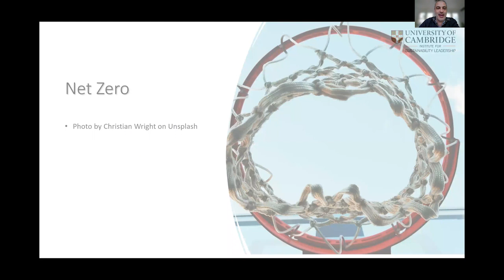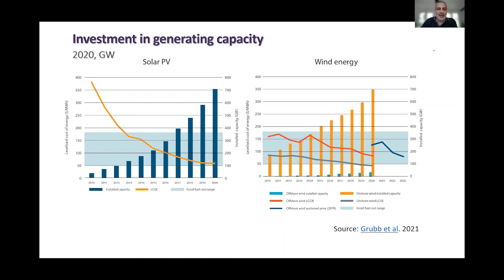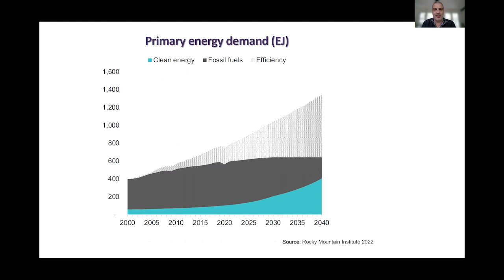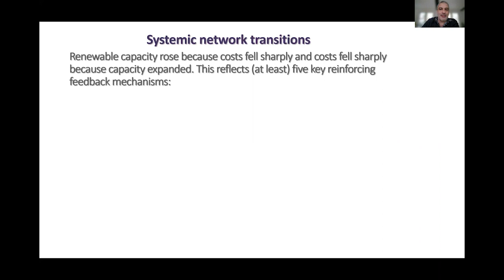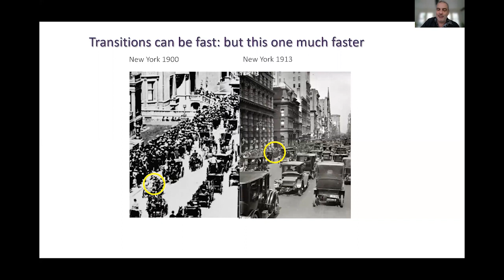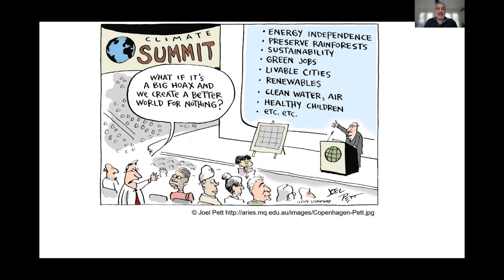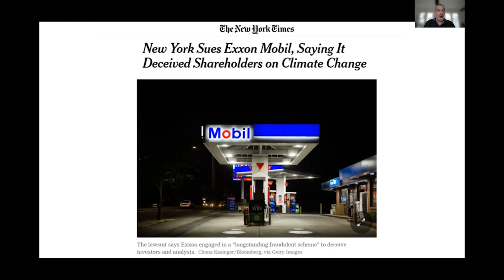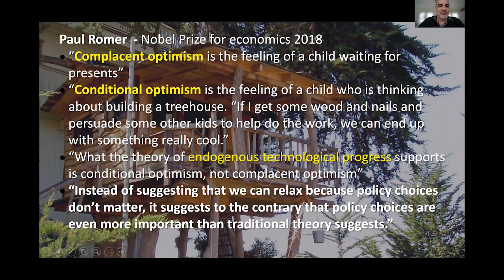IES webinar - The economics of a clean transition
Presented by Dimitri Zenghelis, hosted by Ethny Childs.